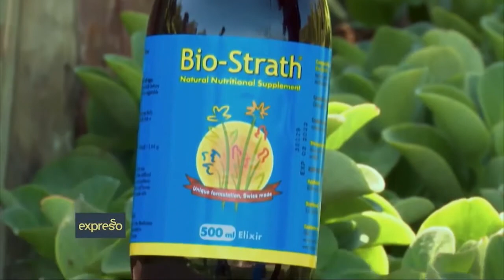Bio-Strath Exams Challenge - Part 3